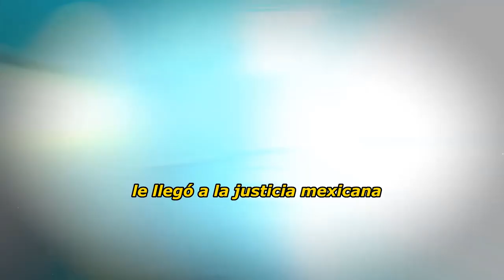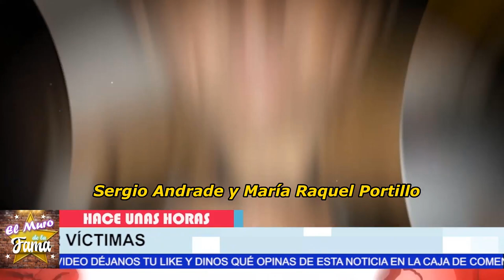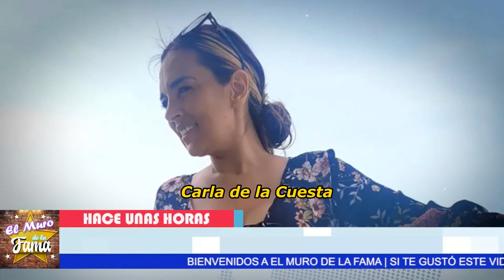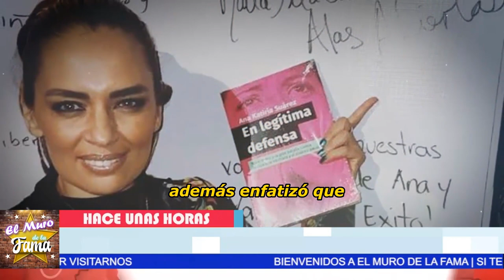🔴🔥¿Gloria Trevi 𝗩𝗨𝗘𝗟𝗩𝗘 𝗔 𝗣𝗥1𝗦10𝗡?Sale A la Luz 𝗧𝗼𝗱𝗮 𝗹𝗮 𝘃𝗲𝗿𝗱𝗮𝗱de La nueva 𝗗𝗲𝗺𝗮𝗻𝗱𝗮💥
Gloria Trevi - Medusa (Video Oficial)

Casi 20 años después de que Gloria Trevi fuera declarada inocente por un juez de Brasil ante las acusaciones de corrupción de menores, la cantante de Vestida de Azúcar encara nuevamente señalamiento legal por supuestamente atraer menores de edad a una red sexual en México
Según con la información presentada en el programa ‘Chisme No Like’, dirigido por Javier Ceriani y Elisa Beristain, se afirma que dos demandantes presentaron una querella en  contra Gloria Trevi.
 Hace aproximadamente una semana, se iniciaron los procedimientos sobre un juicio civil en una corte superior de California en contra de Gloria Trevi, Sergio Andrade y María Raquel Portillo. Esta instancia legal fue presentada el 30 de diciembre por dos mujeres cuyas identidades aún no han sido reveladas.
En dicho juicio civil, se han presentado al menos seis acusaciones de embestida sexual, alegando tocamientos indebidos. El proceso legal continúa en curso y se espera que se lleven a cabo las etapas correspondientes para su resolución.
 Ante esta nueva querella, Gloria Trevi ha tomado la decisión de formar un equipo legal sólido encabezado por Camil Vázquez, quien también fue la abogada defensora de Johnny Depp en un caso previo.
 Es importante destacar que, en este juicio civil, en el supuesto de que Gloria Trevi resultara perdedora, no sería privada de libertad, ya que los demandantes buscan obtener una compensación económica por los daños y perjuicios que alegan haber sufrido.
 La etapa siguiente en el proceso legal será la selección de los miembros del jurado, lo cual está programado para una fecha posterior. Además, se espera que una nueva audiencia se lleve a cabo en julio. Dada la naturaleza de las acusaciones y el contenido de la demanda, este juicio se considera altamente delicado para Gloria Trevi, ya que enfrenta desafíos legales y reputacionales significativos.
Ante estos datos los rumores sobre quienes podrían ser las personas que interpusieron la denuncia comenzaron a surgir y el nombre de Karla de la Cuesta se hizo presente rápidamente.
 Fue ante estas especulaciones que, durante una entrevista con Ceriani y Elisa, Karla de la Cuesta rompió el silencio y no aclaró si ella es una de las personas que denunció a Trevi ante las autoridades estadounidenses.
En este sentido, De la Cuesta hizo un llamado a los medios para que trataran la información con la sensibilidad y respeto que se requiere.
 Tengo más de diez años con una fundación que se llama 'Alas abiertas', donde puedo trabajar estos temas de manera muy seria y justamente creo que hoy le toca a los medios de comunicación es ser serios y darle ese respeto a las víctimas que alguna vez no se les dio, remarcó.
Asimismo, Karla aseguró que era importante proteger la identidad de las víctimas que denunciaron.

elmurodelafama

¡ BIENVENIDOS ‼️

Entertainment
Television program
noticias de espectaculos
espectaculos noticias
noticias de la farandula
tv mexicana
Televisa espectaculos
chismes
escandalo de los famosos 2023
farandula 2023
chisme de farandula
karol tamiko
programa hoy
suelta la sopa
polemica
Ventaneando